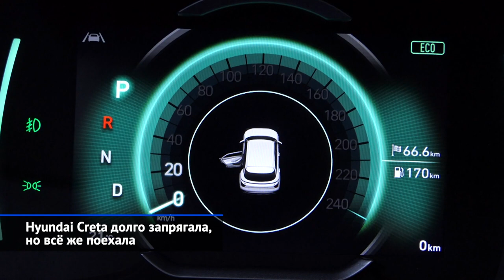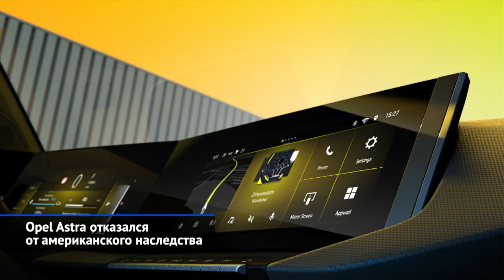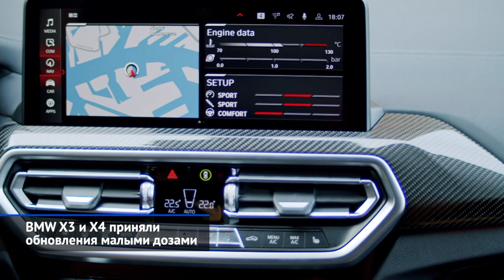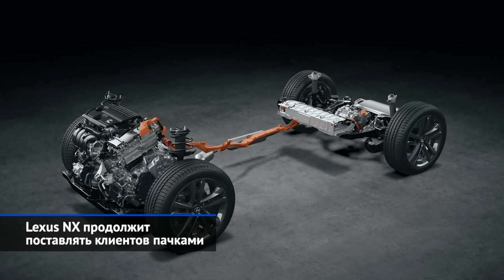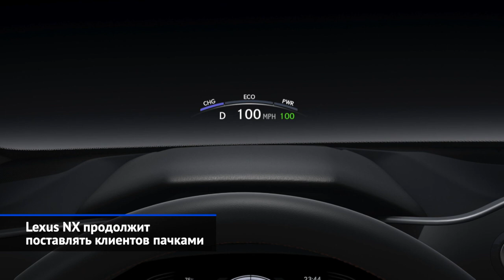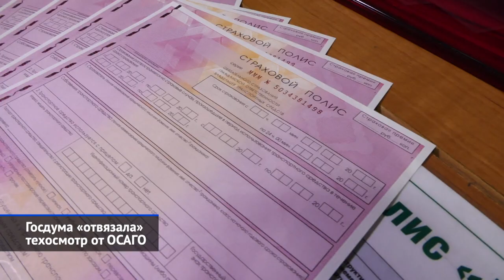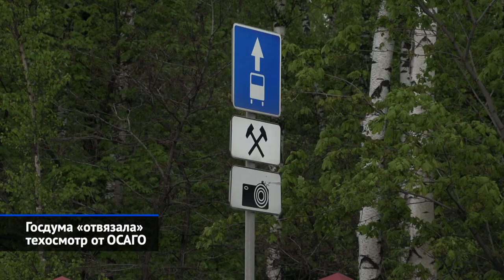Hyundai Creta II, Geely Atlas Pro, BMW X3, Lexus NX, Subaru Forester и другие «Новости недели» №123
Если на позапрошлой неделе главным ньюсмейкером оказался трёхсотый Ленд Круизер, то неделя минувшая прошла под знаменем Хёндэ Крета второго поколения. На премьеру последней вызвали едва ли не всех автожурналистов России, так что говорить и писать об этой машине будут ещё долго. Ну, а мы оперативно сделали короткий, но внятный обзор Креты. Столь же внятно мы рассказали про будущий Джили Атлас Про и другие кроссоверы. Среди них – обновлённые БМВ Х3, Lexus NX, Субару Форестер и Опель Грандленд. А ещё мы вдумчиво докопались до истины, что же значит для рядового автомобилиста решение Госдумы «отвязать» техосмотр от полиса ОСАГО.

0:42 Hyundai Creta долго запрягала, но всё же поехала.
3:11 Geely Atlas Pro подзарядился электричеством для России.
4:36 Opel Grandland тоже надел модный «визор».
5:22 Opel Astra отказался от американского наследства.
5:53 BMW X3 и X4 приняли обновления малыми дозами.
6:57 Subaru Forester изменил разрез глаз.
7:70 Lexus NX продолжит поставлять клиентов пачками.
10:01 Rolls-Royce представила в России палитру ярких оттенков Neon Nights.
11:59 Госдума «отвязала» техосмотр от ОСАГО.

В Санкт-Петербурге представлено новое, второе поколение Хёндэ Креты, массовое производство которой развернётся здесь уже с 1 июля. От предшественницы вторая Крета отличается слегка подросшими габаритами. Клиренс сохранился на прежнем уровне, объём бензобака уменьшился, а литраж багажника увеличился. О технике скажем коротко: всё будет, как раньше. Моторы, трансмиссии, подвески — техника хорошо знакома, что наверняка понравится нашей публике. Соответственно, динамические характеристики можно списать со старого поколения. Любую связку мотора и коробки можно выбрать и с передним, и с полным приводом. Любопытно, что дорогие версии заполучили систему, позволяющую менять режимы ездовой электроники: «экологичный», «нормальный» и «спортивный».

Российский филиал Geely готовит старт продаж обновлённого кроссовера Atlas Pro, который должен состояться до конца июня. Как выяснилось, в нашу страну кроссовер придёт… в мягкогибридной версии. У неё под капотом скрывается кулреевский 1,5-литровый турбомотор, дополненный 48-вольтовым стартер-генератором и литиево-ионным аккумулятором. На электрический двигатель возложена работа системы старт-стоп, а также выдача дополнительных 50 ньютон-метров крутящего момента при начале разгона.

Opel обновил кроссовер Grandland. Ради нового передка пришлось заменить капот и крылья. В салоне — новая передняя панель, которую венчает грандиозный экран. В Европе продажи обновлённых кроссоверов начнутся будущей осенью, а следом новинка наверняка появится и в России.

Нынешняя Опель Астра была разработана во времена «владычества» General Motors. А значит, скоро модели придётся переехать на французскую платформу, которую уже примерили хэтчбеки Peugeot 308 и DS 4.

BMW обновила родственные семейства X3 и X4. Не увидеть крупные сросшиеся «ноздри» решётки радиатора просто невозможно, а фанаты моделей обязательно отметят, что базовый обвес стал «внедорожнее». Третьему «иксу» полагаются адаптивные светодиодные фары, а «четвёртому» — дорогущая матричная светотехника.

Маленькая, но гордая марка Subaru провела обновление Форестера. Имея скромный бюджет, японцы поступили достаточно хитро, радикально изменив лишь форму фар: благодаря этому «рестайл» выглядит свежее и оригинальнее. Салон дизайнеры оставили без внимания, видимо, посчитав, что интерьер трёхлетней давности по-прежнему актуален.

Lexus NX со сменой поколения перебрался на самую свежую из тойотовских платформ, что принесло увеличенную колёсную базу, пониженный центр тяжести, расширенную колею и современную электронику. Европейцев порадует появление подзаряжаемого гибрида — это первый Lexus такого толка. В России основную кассу соберут традиционные атмосферные версии мощностью 150 и 200 сил, а любителям «горяченького» припасут новейший турбомотор объёмом 2,4 литра. Самой младшей версии полагается вариатор, а другим — 8-диапазонный «автомат». Трансмиссия скроена по прежней схеме, правда, у многодисковой муфты появился преднатяг, из-за чего пресс-релиз теперь гордо именует полный привод «постоянным».

Минувшей осенью компания Rolls-Royce презентовала необычную палитру цветов окраски кузова Neon Nights. Три насыщенных оттенка разработали для купе Wraith, кабриолета Dawn и кроссовера Cullinan в версиях Black Badge.

В России кипят страсти вокруг обязательного техосмотра! Так, начальник российской ГИБДД Михаил Черников сделал удивительное заявление. Оказывается, МВД готово отменить обязательный технический контроль, сделав процедуру добровольной.